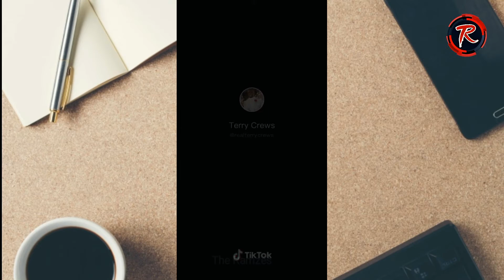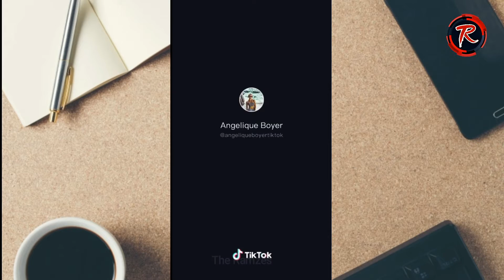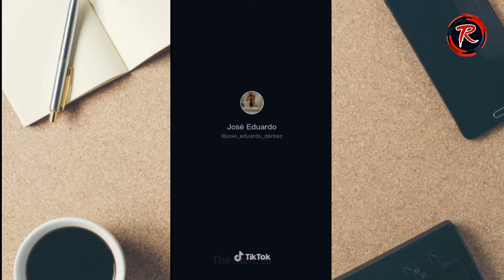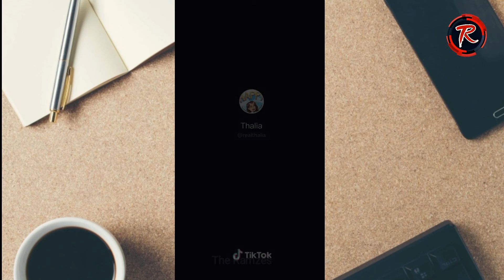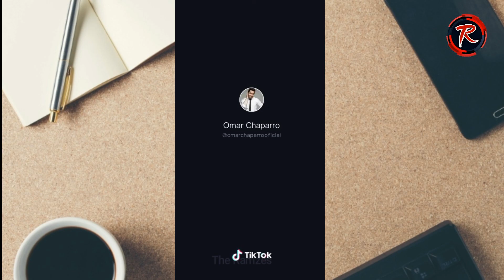Los mejores vídeos de tiktok de los famosos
Si gustan ver más videos , escríban en los comentarios.
Al igual pueden ir a seguirlos en sus tiktok.

Quedate en casa y disfruta :D